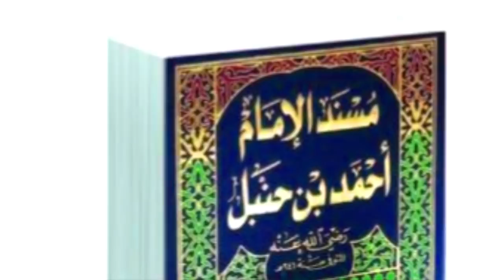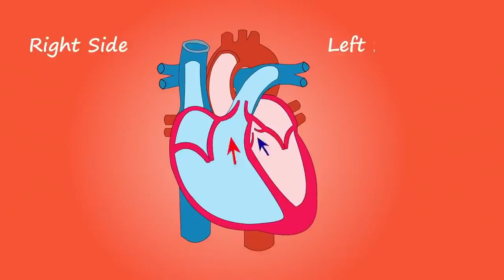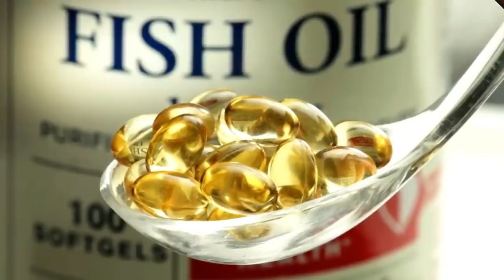The Benefits of Eating Fish || Hazoor SAW Ka Farman Sun Lain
About this Video:
Benefits Fish''